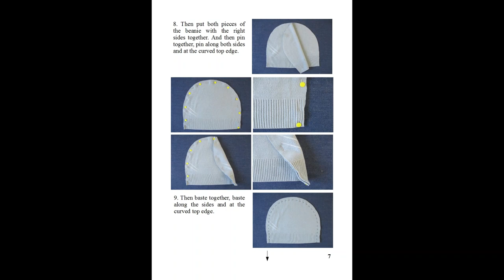Cozy Slouchy Jersey Beanie Hat, PDF Sewing Pattern (4XS - XXL Sizes) + Photo Tutorial